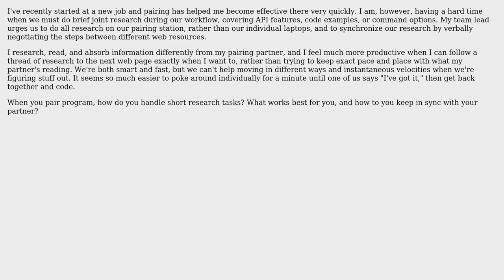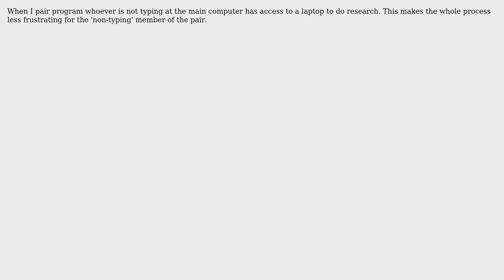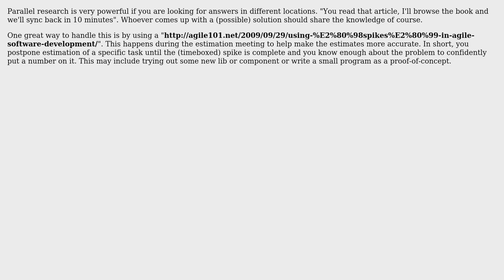Software Engineering: How do you research while pair programming? (3 Solutions!!)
Software Engineering: How do you research while pair programming?

With thanks & praise to God, and with thanks to the many people who have made this project possible! | Content (except music & images) licensed under CC BY-SA | Music | Images & others | With thanks to user westcoastdiff user traffichazard user Martin Wickman user jmort253 and the Stack Exchange Network Trademarks are property of their respective owners. You are responsible for your own actions.